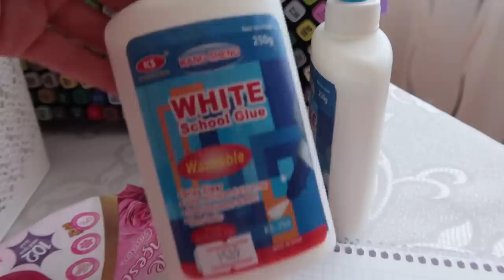МОЙ ПРОДУКТИВНЫЙ ДЕНЬ 💪 VLOG Ayka Emilly 🌸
влог, спорт зал, айка эмилли, мукбанк